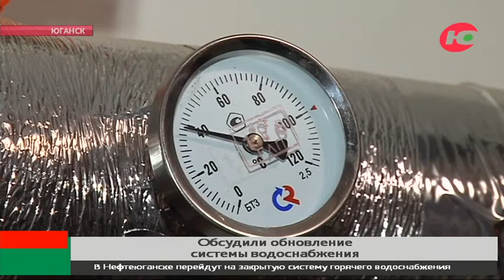В Нефтеюганске на новую систему водоснабжения потратят почти миллиард рублей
Более 900 миллионов рублей потребуется Нефтеюганску, чтобы перейти на закрытую систему горячего водоснабжения. Сейчас в большинстве домов она открытая, это значит, что горячая вода в краны поступает из системы теплоснабжения.